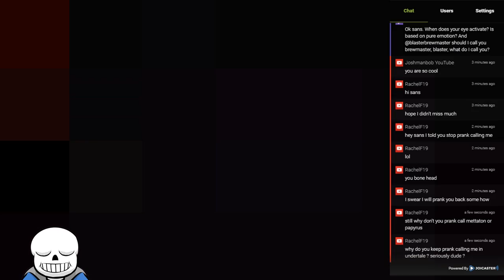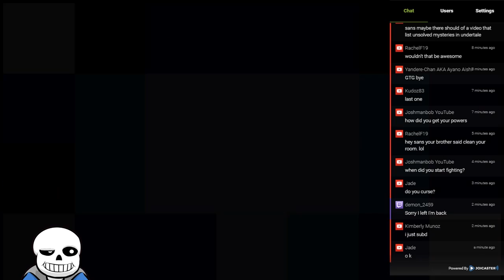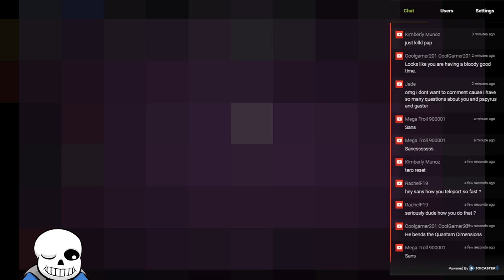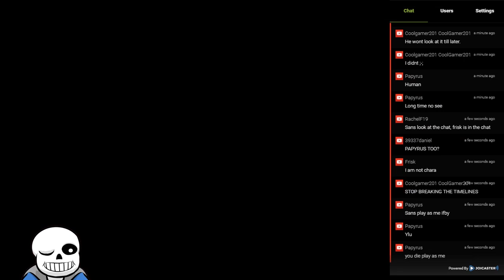The failures of W.D. Gaster | Sans Plays The Binding of Undertale part 18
Welcome back to Sans Plays The Binding of Undertale! Today on Sans Plays The Binding of Undertale, Sans takes his dear father out for a run in the game to see if he can survive.

The Binding of Undertale is a mod for the Binding of Isaac: Afterbirth, and can be downloaded at:

Outtro song:
Artist: GroovydracuLINDA
Song Track: Magic carpet ride
Genre: Dance

The Binding of Isaac Afterbirth Description